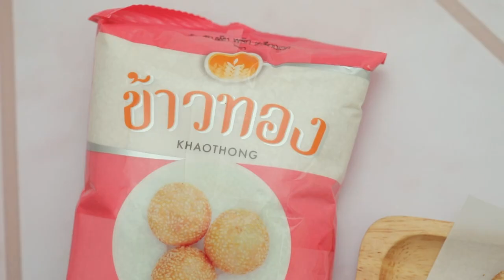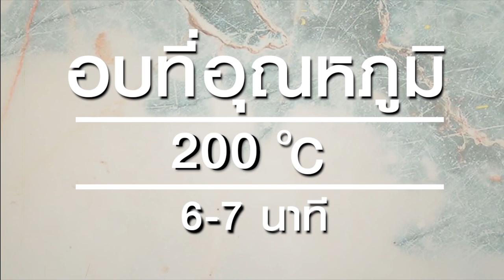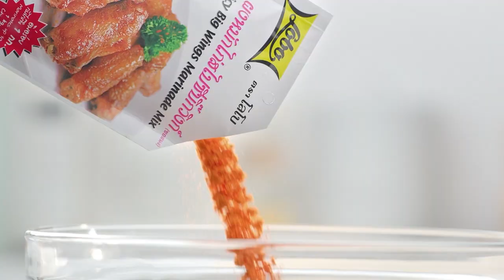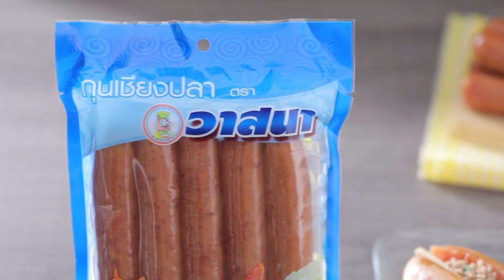"Food Fighto - ศึกครัวเดียวกัน" สปาเกตตีปลาร้ากรอบ VS อีสานอบหม้อดิน EP. 40 [ FULL ]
สัปดาห์นี้ 'นานา' และ 'เท็ดดี้' มาในโจทย์ อีสานฟิวชั่น ศึกครั้งนี้เมนูของใครจะเป็นผู้ชนะ

▲Line @yingsakfood